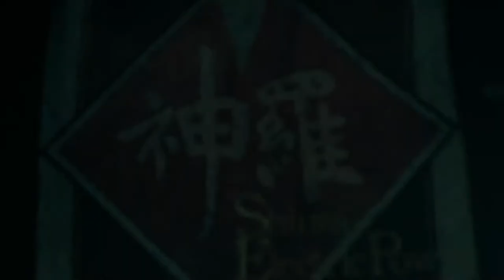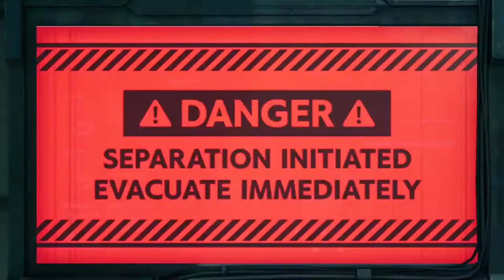FINAL FANTASY VII REMAKE - Chapter 12 Fight for survival